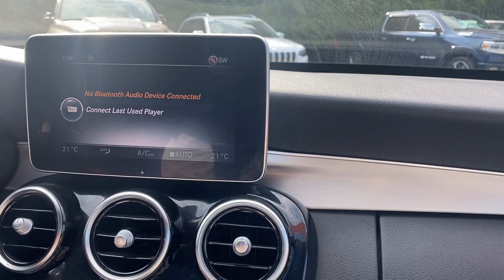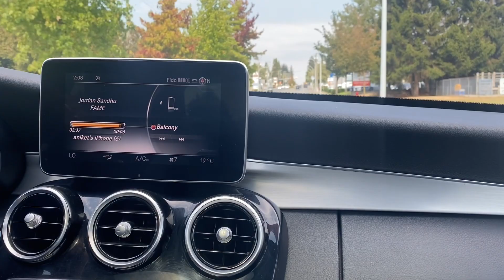Visiting Dodge, jeep, Jaguar Showroom in canada. Planning To Buy Dodge Charger Rt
In this Video i am visiting jeep, dodge,jaguar Showroom in canada. I am planning to Buy brand new dodge charger in canada. Telling about price insurane everything